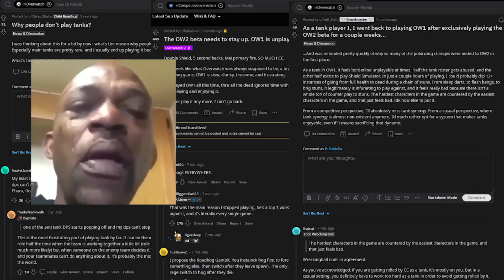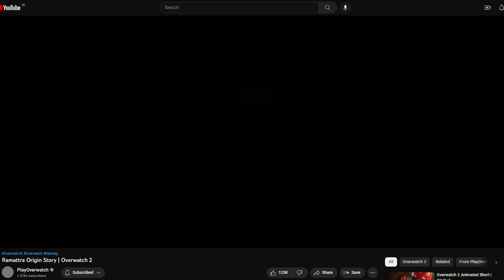OVERWATCH 2 TANKS.EXE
Special thanks to:  @OverFire